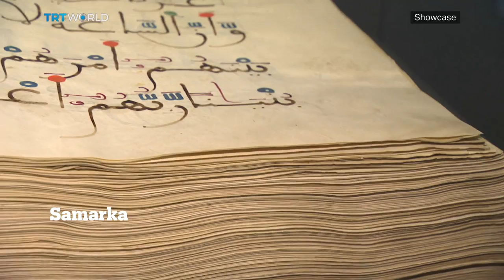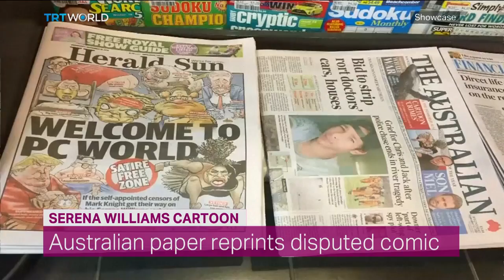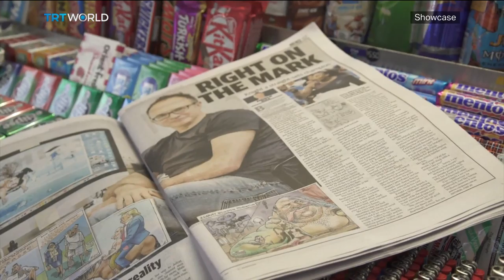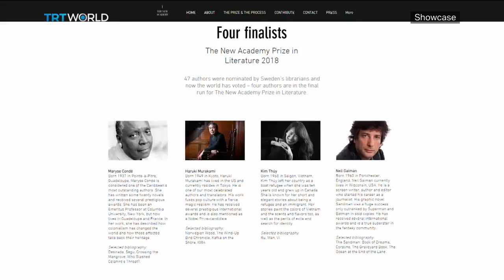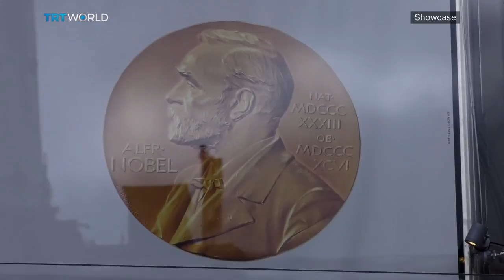Alternative Nobel Prize, Baalbek Symposium & new art spaces of Paris | Full Episode | Showcase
In this episode of Showcase:

Ibaaku and Afrofuturism: 1:07
Baalbek International Symposium: 5:57
Reviving papermaking in Samarkand: 8:01
Global art news: 11:47
Alternative Nobel Prize: 13:33
Alexandra Pascalidou, founder of the New Academy: 15:00
Wooden motorbikes in Lebanon: 20:44
Cultural pop-ups in Paris suburbs: 22:40